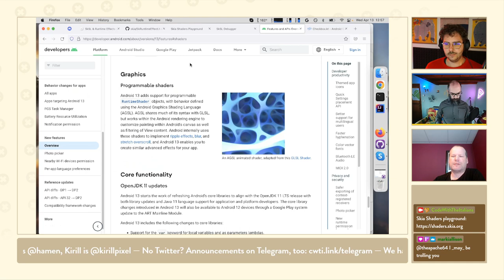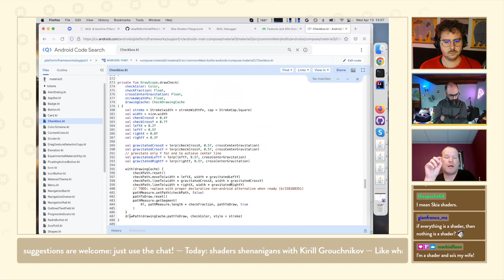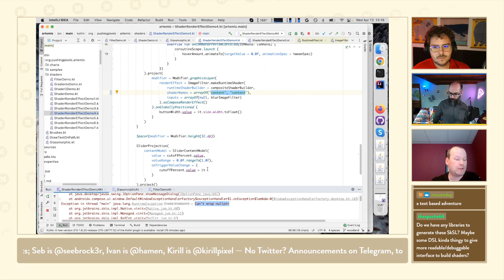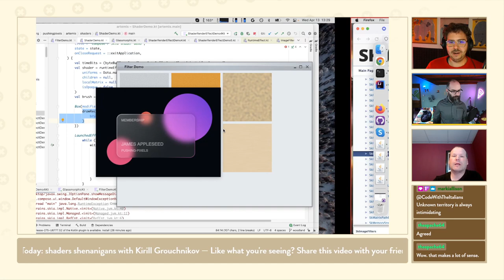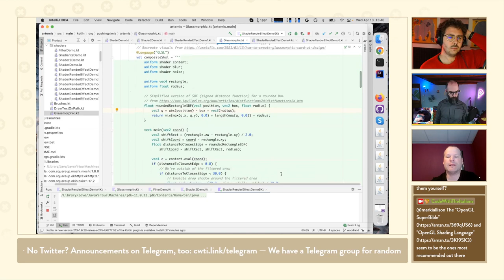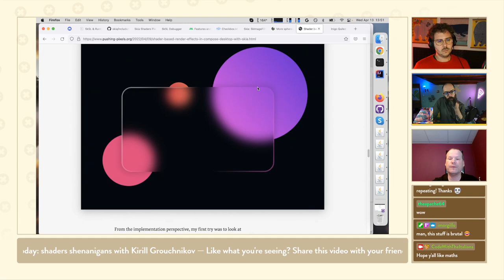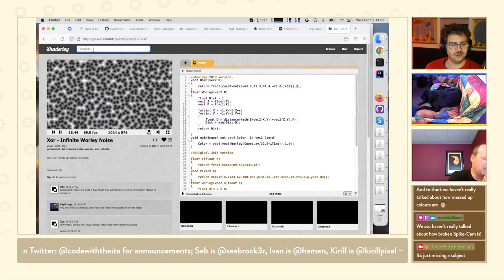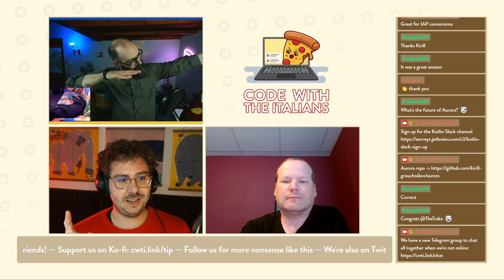Level up your UI with Skia Shaders — with Kirill Grouchnikov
00:00 Intro
05:39 Shaders
07:39 Skia
12:24 AGSL
21:39 Demo time
31:39 Everything is a shader
33:39 Debugging shaders
48:09 Get started with shaders

# Overview

Today we had Kirill Grouchnikov and we learned about Shaders, how to use them with Compose, how to playground and debug them.

# Episode notes

The "OpenGL SuperBible"

"OpenGL Shading Language"